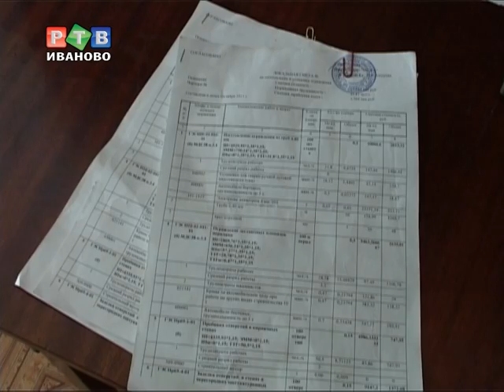Если хочешь что-то сделать, сделай это сам!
Обещанного три года ждут, гласит известная поговорка. Пенсионер Анатолий Голубев, который стал инвалидом после инсульта, решил не ждать, пока чиновники и представители управляющей компании решат его проблему с перилами в подъезде...